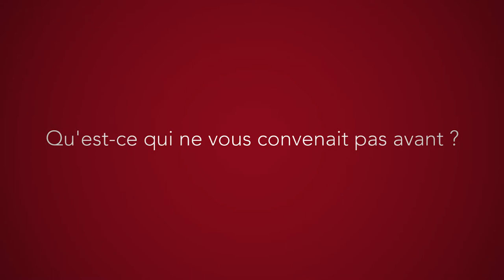Merci qui mène des actions coup de poing pour se réapproprier l'espace publicitaire VC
Le collectif toulousain Merci Qui a décidé de se réapproprier l'espace publicitaire en le détournant par de l'art ou des messages engagés.